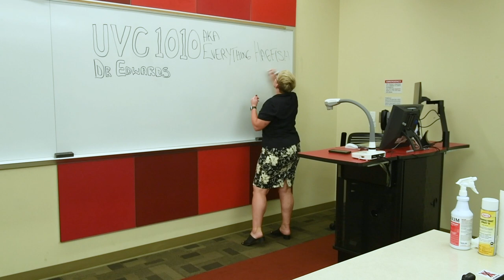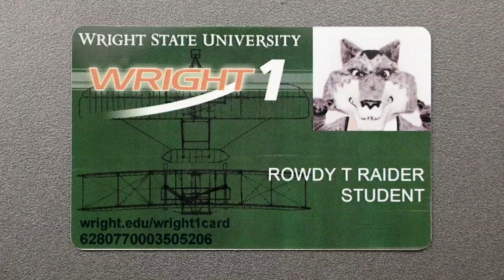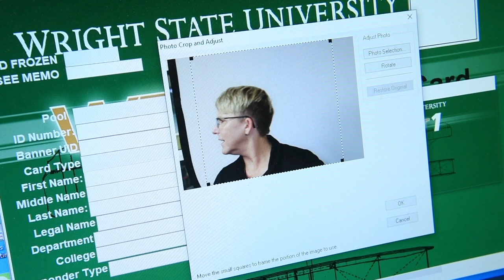Wright State University First Weekend, August 20-22, 2021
Wright State University President Sue Edwards and Dean of Students Chris Taylor prepare for a return to campus. This year's Move In is August 18 & 19 and First Weekend is August 20 -22.